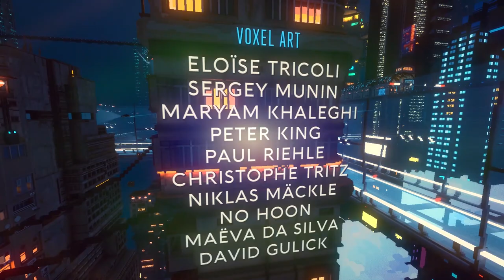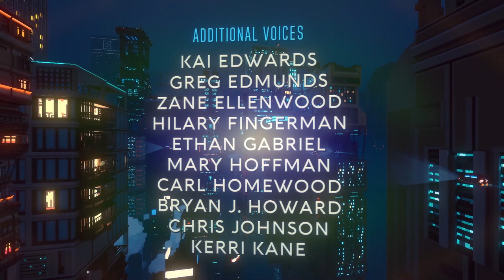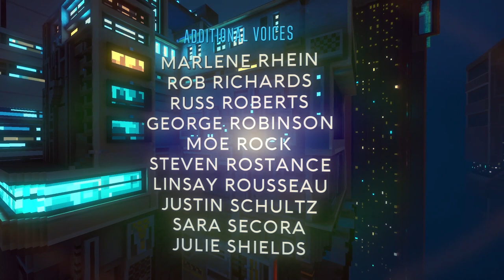Cloudpunk: Part 26 (with commentary) PS4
Title:
Cloudpunk

Developer:
Ion Labs

Publisher:
Maple Whispering Limited

Platforms:

Nintendo Switch
Xbox One
Playstation 4
Playstation 5
Windows

PODCAST LINKS